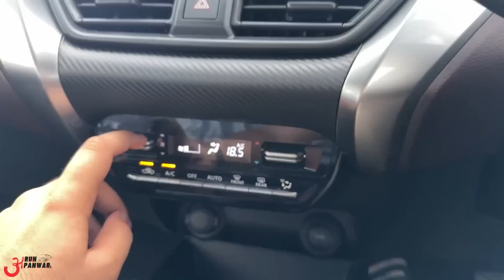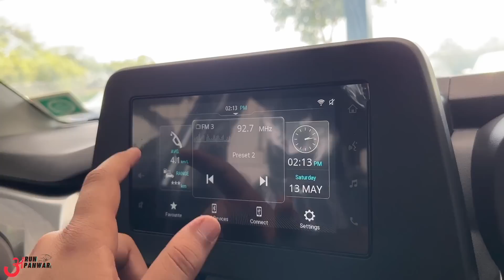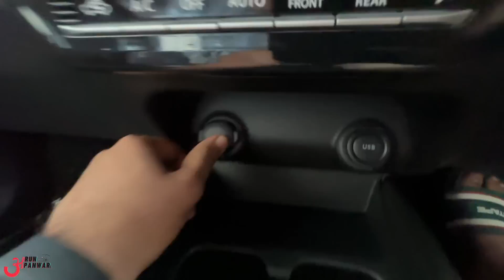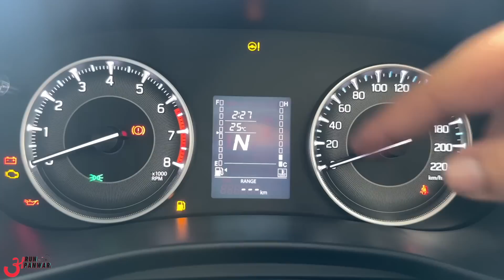अब Baleno कौन लेगा भाई?? 🙄 Maruti Suzuki FRONX Delta Plus is Here 🔥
Watch in this video:
Maruti Suzuki FRONX Delta Plus 1.2 Review.